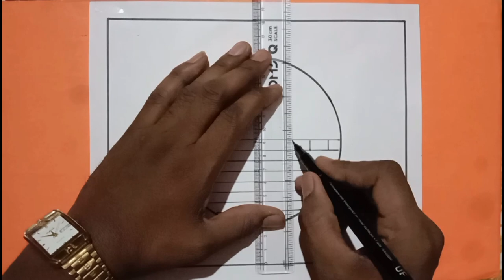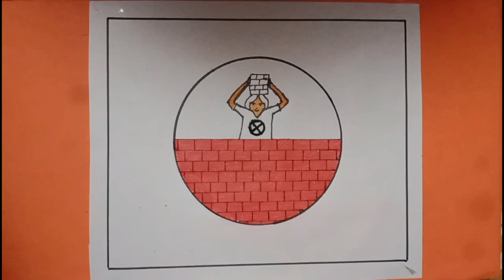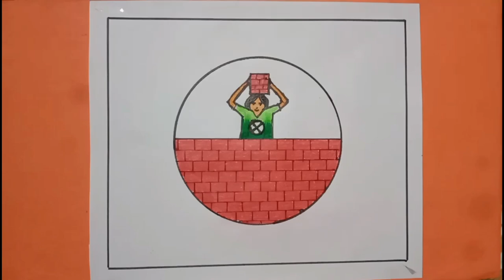Stop Child Labour Drawing /Would day Against child labour drawing poster /easy drawing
Stop Child Labour Drawing /world day against child labour drawing poster /easy drawing